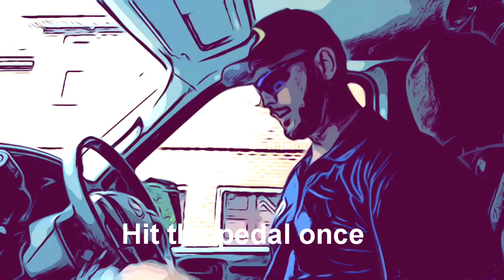Blue and Yellow Dick Scott Music Video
Anthony Hoekstra with his version of Black and Yellow for Westside Cincinnati's Dick Scott Plumbing, Heating and Air. Its pure fun and entertainment to get people interested in the Electric, HVAC, and Plumbing trades.